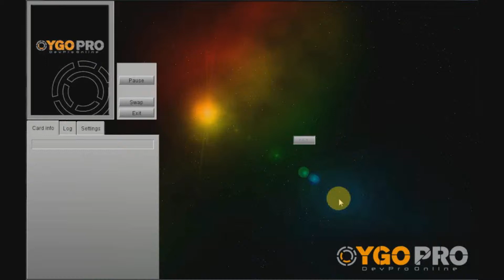Blue Eyes Hieratic Seal (lol new weird idea... XD)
Enjoy! :D